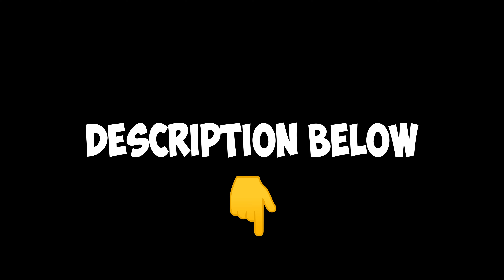Did Elon Kill Bitcoin ☠️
In today's episode we explore what Elon just said on Twitter but more importantly what it REALLY MEANS for Bitcoin and Dogecoin... Let me know what you're thoughts are on Bitcoin and the future of Crypto down below!

📖 MY PUBLISHED WORK📖

The Journey To Health: A Powerful Guide To Understanding Our Bodies
Motivational & Inspirational Quotes
The Epic 90 Day Journal: The Best Daily Planner to Accomplish Your Goals:

💰 START INVESTING WITH FREE MONEY💰

2+ Free Stocks - WeBull Up To $1,600 each (most likely $5-50 per stock.
YOTTA SAVINGS - 100 Free Entries!